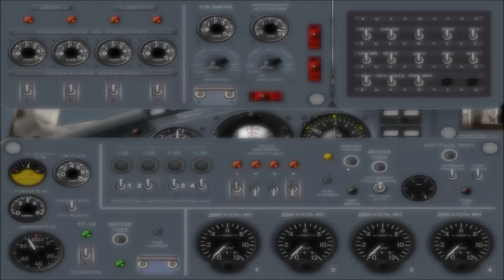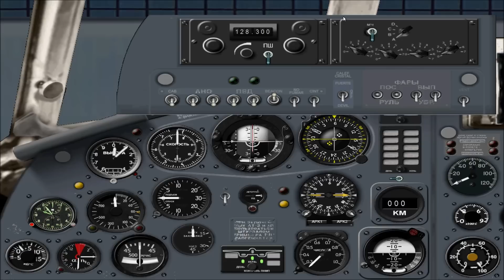IŁ 18 PLL LOT. FSX kpt. zpool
Ił-18 - 4-silnikowy, turbośmigłowy, samolot pasażerski średniego zasięgu.  Pierwszy lot odbył się w 1957 roku. Był eksploatowany w wielu towarzystwach lotniczych na świecie (w niektórych krajach do dnia dzisiejszego).
Samolot był wyposażony w cztery silniki turbośmigłowe Iwczenko AI 20M o mocy 3 169 kW (4250 KM) każdy. Stosowano w nim śmigła AW-68 I o średnicy 4,5 m. Przeciętne zużycie paliwa to 2,4 t na godzinę lotu.
W roku 1960 samoloty trafiły do PLL-LOT, natomiast ich duża seria została zakupiona w 1961 roku. W latach 90. używała ich w wersji cargo, polsko-japońska linia lotnicza "Polnippon".